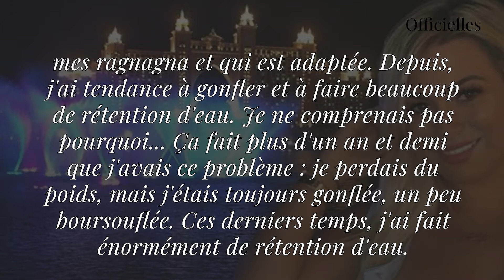"Carla Moreau : 'bouffie comme si elle était enceinte', elle s'exprime sur sa prise de poids"